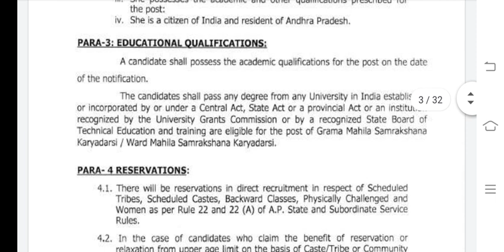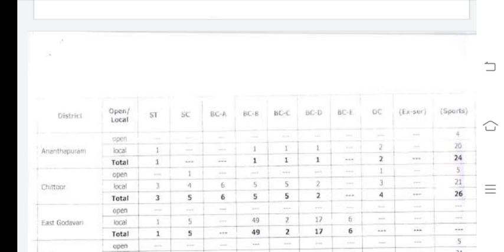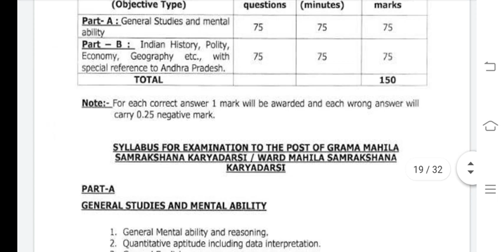sachivalayamjobs2020||Grama/ward mahila samrakshana karyadarshi-762